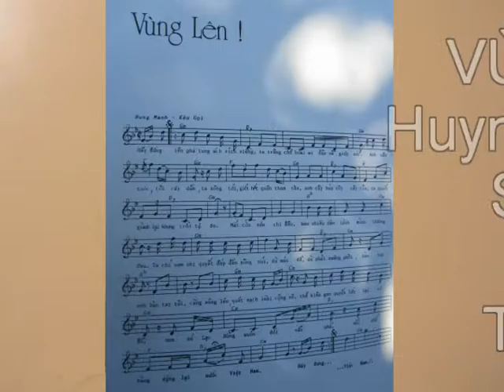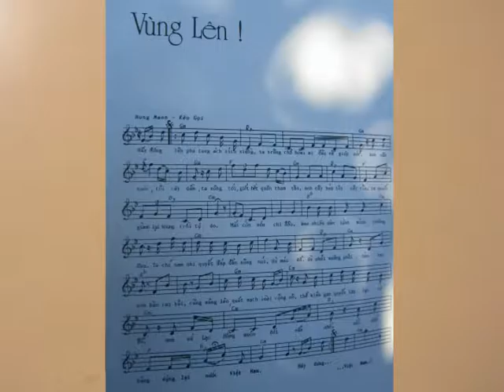VÙNG LÊN! Huỳnh Công Ánh